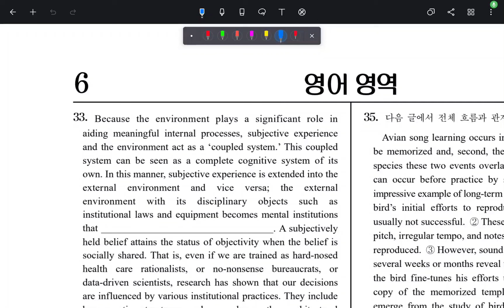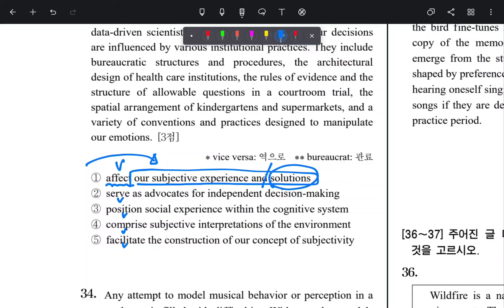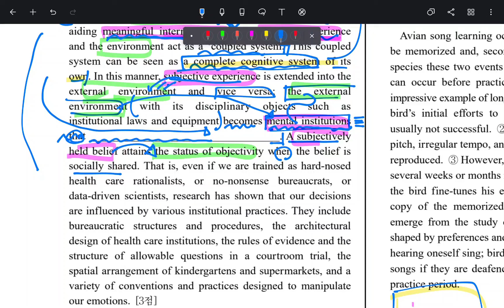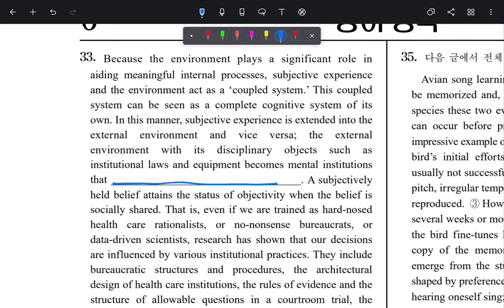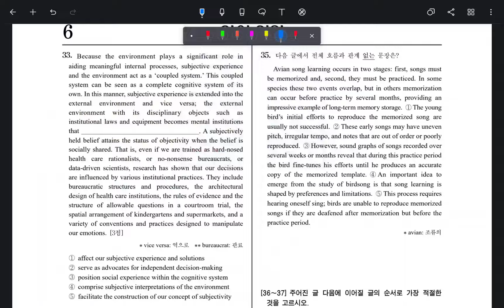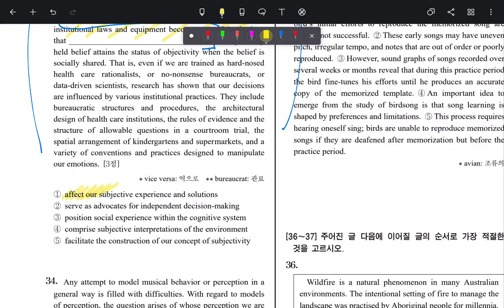(2025) 2024년 고3 6월 평가원 모의고사 영어 33번 빈칸추론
33. Because the environment plays a significant role in aiding meaningful internal processes, subjective experience and the environment act as a ‘coupled system.’ This coupled system can be seen as a complete cognitive system of its own. In this manner, subjective experience is extended into the external environment and vice versa; the external environment with its disciplinary objects such as institutional laws and equipment becomes mental institutions that_________________________________. A subjectively held belief attains the status of objectivity when the belief is socially shared. That is, even if we are trained as hard-nosed health care rationalists, or no-nonsense bureaucrats, or data-driven scientists, research has shown that our decisions are influenced by various institutional practices. They include bureaucratic structures and procedures, the architectural design of health care institutions, the rules of evidence and the structure of allowable questions in a courtroom trial, the spatial arrangement of kindergartens and supermarkets, and a variety of conventions and practices designed to manipulate our emotions. [3점]
* vice versa: 역으로 ** bureaucrat: 관료

① affect our subjective experience and solutions
② serve as advocates for independent decision-making
③ position social experience within the cognitive system
④ comprise subjective interpretations of the environment
⑤ facilitate the construction of our concept of subjectivity